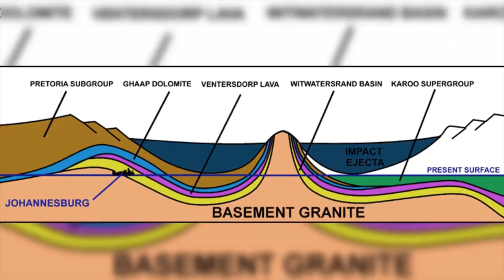10 hố Thiên thạch lớn nhất trên Trái đất | Khoa học vũ trụ - Khoa học và Khám phá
10 hố Thiên thạch lớn nhất trên Trái đất
Từ thuở ban sơ mới hình thành, Trái Đất đã phải hứng chịu không ít những vụ va chạm thiên thạch dẫn đến sự thay đổi khí hậu hoặc phá hủy toàn bộ hệ sinh quyển của Trái Đất lúc bấy giờ, khiến loài khủng long mất môi trường sống và dẫn đến tuyệt chủng.